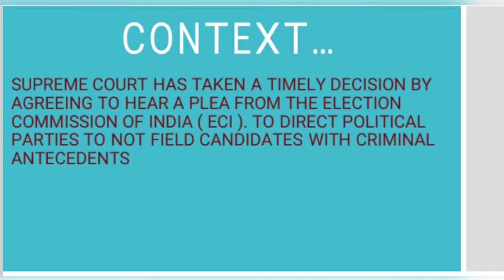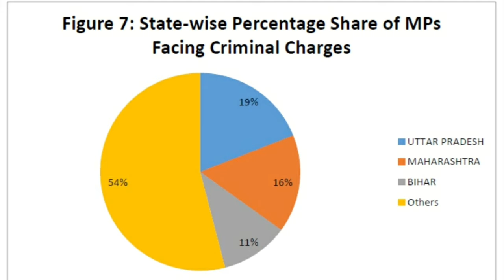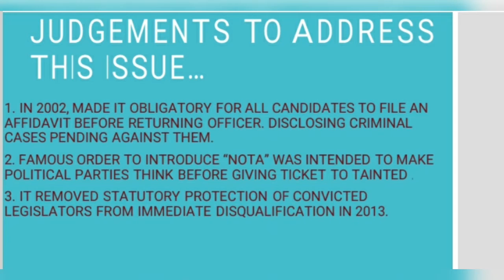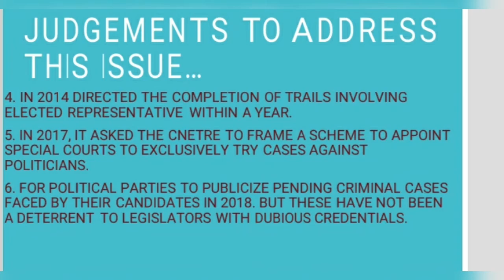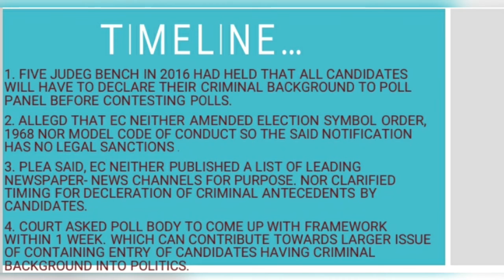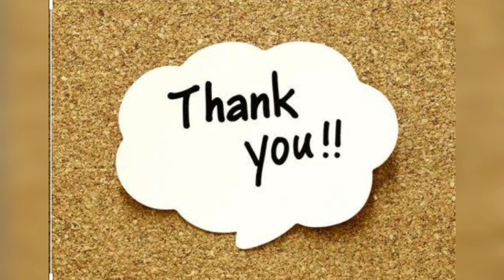Crime and Politics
Salient Features of Representation of People's Act (RPA).
Criminalisation of Politics.
Supreme Court Judgements.
Ways to Decriminalize Politics.